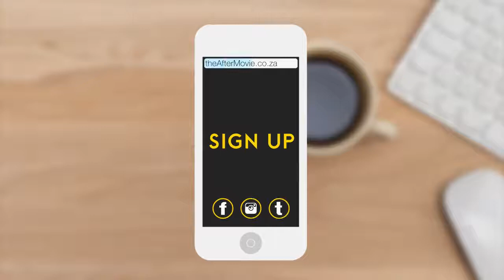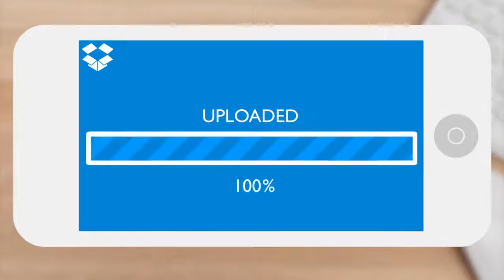Explainer Video created for The AfterMovie App